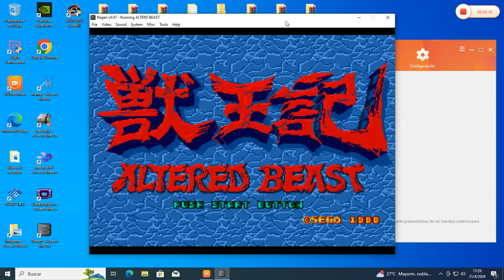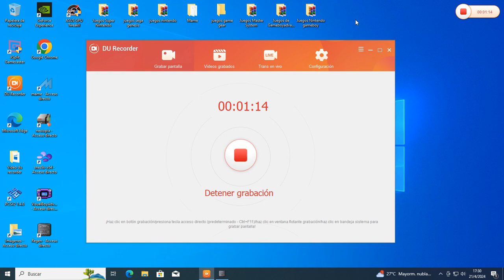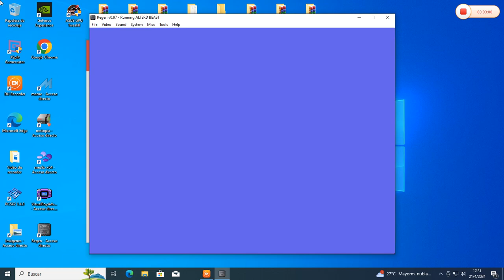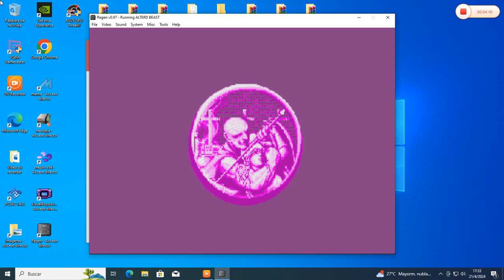Altered Beast (Sega Megadrive) gameplay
hola este juego es de peleas ,es sacado de un arcade de sega de 1988.